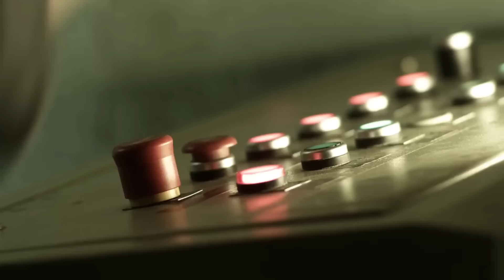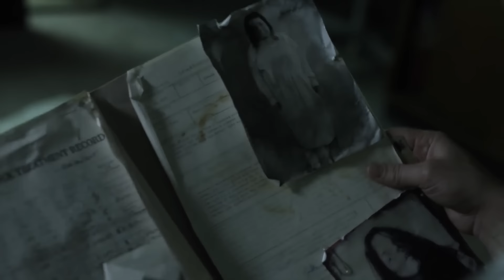Wrong Turn 4 (2011) Film Explained in Hindi/Urdu | Wrong Turn Bloody Beginnings Summarized हिन्दी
Wrong Turn 4 (2011) full horror movie explained in Hindi Urdu. The American thriller Horror film “Wrong Turn 4 Bloody Beginnings” story summarized with a full ending in हिन्दी explanation. Plot revolves around the young "Three Finger" and his brothers, how they all became flesh eating cannibals. How they were captured and then how they ran away from sanitarium. Afterward, they begin to harm every person they come across.After a few years, some college students get caught in a snow storm. Those take refuge in a devastated shelter and encounter these mutants here which are not easy traps to escape for these students. This film is full of thrills, fears and suspense.

Wrong Turn 4: Bloody Beginnings is a 2011 American film (Full Horror Movie Explained in Hindi). I would say this sequel (Part 4) is scarier than the previous three parts and has an unexpected ending. This film satisfies the horror fan with interesting story, most memorable tragic scenes and scary thrills through the movie. We don't see the brothers of  hillbillies, but our screams only make them hungrier. They are a challenge to us. It is entertaining as well as frightening to watch.
Declan O'Brien wrote and directed the 2011 American slasher film Wrong Turn 4: Bloody Beginnings.

Credits:
Images and footage Source: 20th Century Fox Home Entertainment
Director: Declan O'Brien
Screenplay or written by: Alan B. McElroy and Declan O'Brien